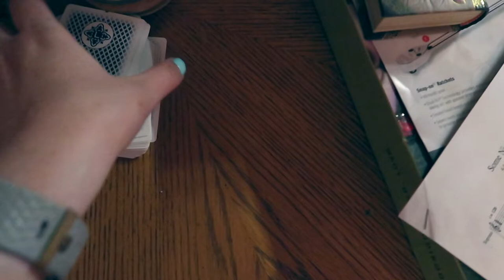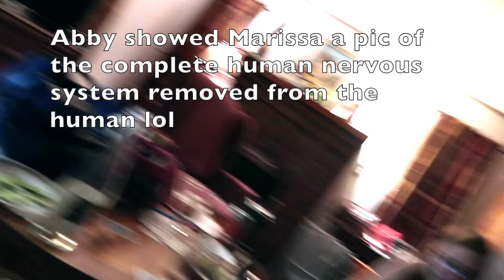A ~Pinterest Sleepover~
I am a little bit obsessed with this video. I had so much fun throwing a sleepover for my best friends that was deeply inspired by ~pinterest.~ It was soooo fun to film and I hope you like watching it!!